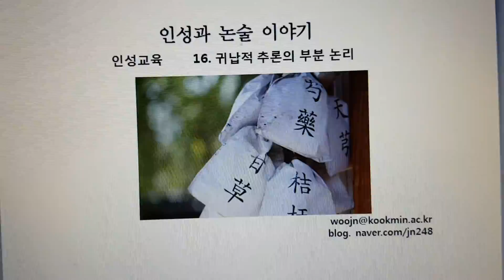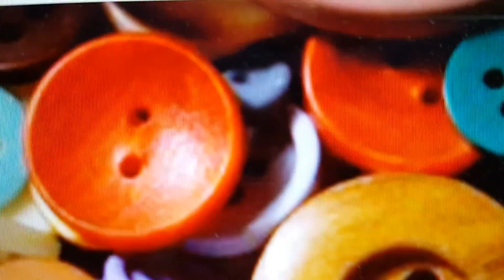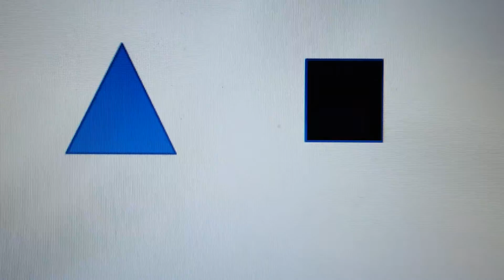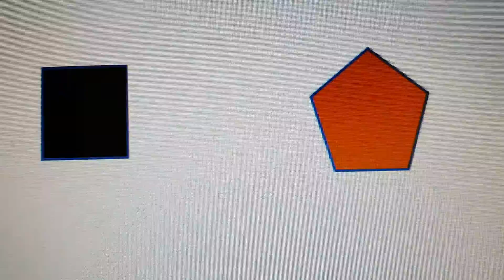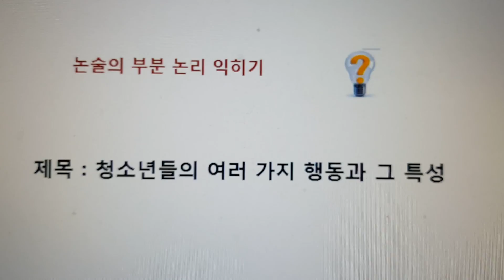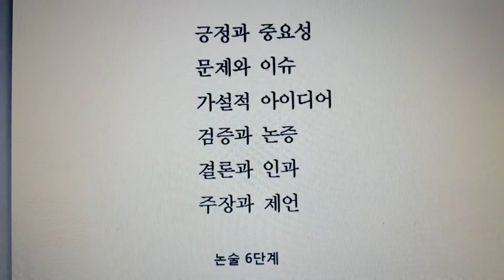인성과 논술 이야기 - 인성교육16. 귀납적 추론의 부분논리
귀납적 추론은 연역적 추론과 함께 추론의 주요 부분이 된다. 대돈혈의 침술 요법과  학생들의 단추  특징별로 모으기 활동을 통해 살펴 본다.